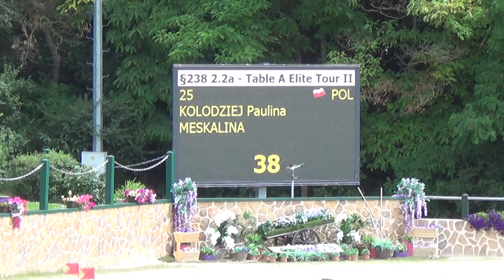MESKALINA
Paulina Kołodziej podczas zawodów CSI2* Wiener Neustadt